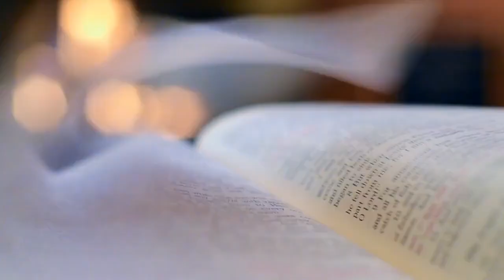10 May 2020 | പുത്രനെ ചുംബിക്കാം | Pr. Suma Ann Ninan